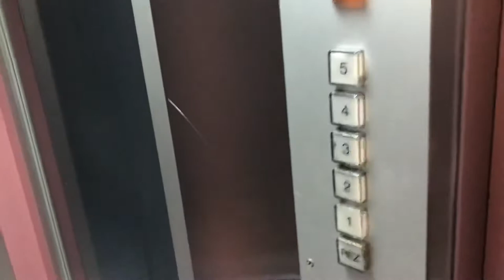Alt Schindler Aufzug, Avenue Louis-Ruchonnet 41 @ Lausanne Schweiz